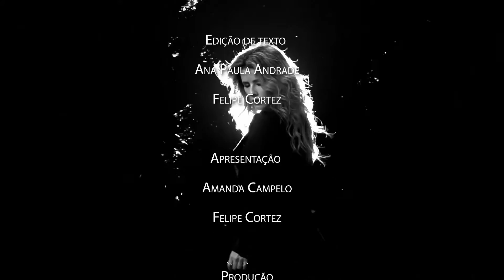ProgramaCircuito - Entrevista "Sammliz"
Ficha Técnica:
Reportagem e edição de texto: Felipe Cortez
Montagem e finalização: Rennan Rosa
Fotografia: Jacob Serruya
Som direto: Ysomar Nascimento
Produção: Maicon Gomes